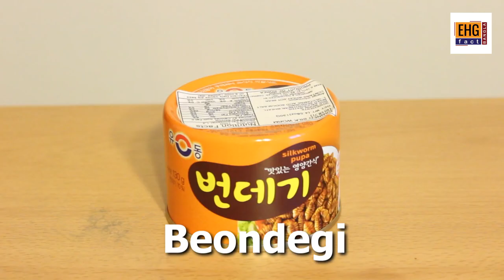কোরিয়ার কিছু অদ্ভুত খাবার | EHG fact Bangla I Amazing Fact Video | 2022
This Video Is Uploaded On 5 July, 2022

কিং জোং উং দেশের কিছু অদ্ভুত খাবার | EHG fact Bangla I Amazing Fact Video | 2022 |

What You Get From This Channel :
. Bangla Fact Video 2022
. Fact Video in Bangla 2022
. Daily Fact Video in Bangla 2022
. Today Fact Video in Bangla 2022
. Amazing Fact Video in Bangla 2022
. Bangladesh Fact Video in Bangla 2022
. Top Fact Video in Bangla 2022
. Bangla Fact Daily 2022.
. New Fact Video in Bangla 2022
. Latest Fact Video in Bangla 2022
. EHG Fact Video in Bangla 2022
. EHG Fact Video Today
. EHG Fact Video Daily
. Fact Video 2022